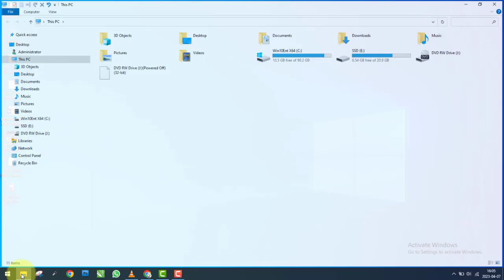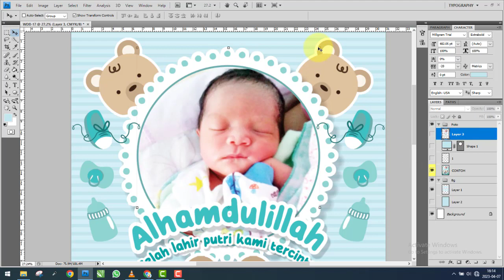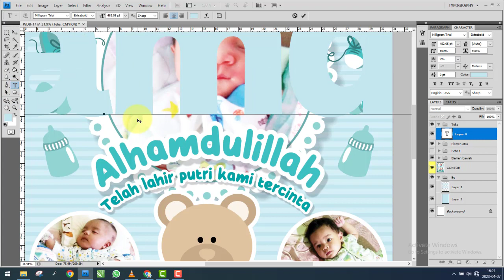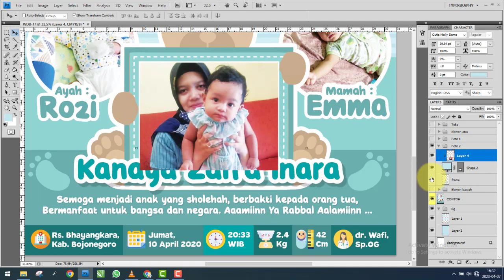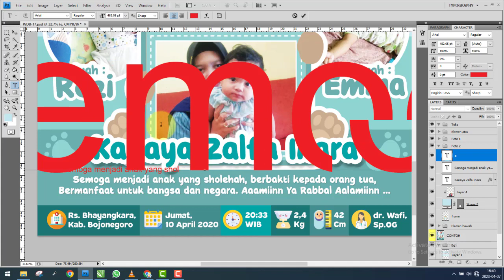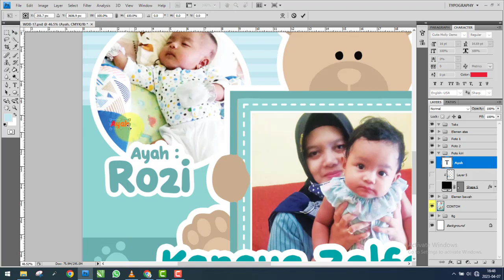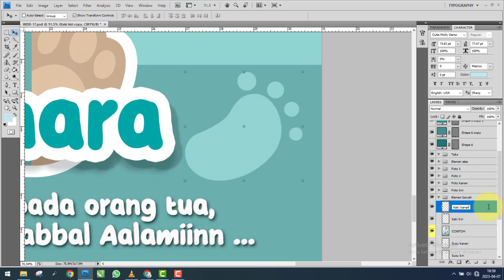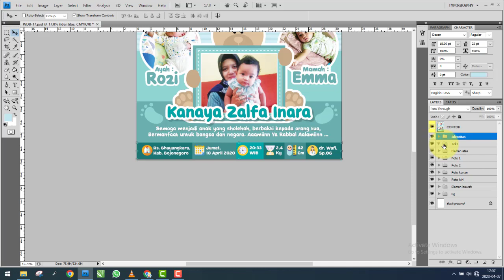Desain walldecor Biobaby Biodatabayi di Corel dan Photoshop, walldecor || Free Template CDR PSD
Video ini berisi penjelasan tentang cara membuat desain ulangtahun baby Bio atau biodatabayi atau ucapan kelahiran baby dengan tema bear atau beruang . Desain ini berukuran cetak 31 X 46 CM dengan resolusi 300 dpi/ppi.

WALLDECOR BABY, KODE: WDB-13
- Software Edit : Photoshop CS4 dan CorelDraw X7
- File tersimpan dalam format : PSD CS4 dan CDR X7